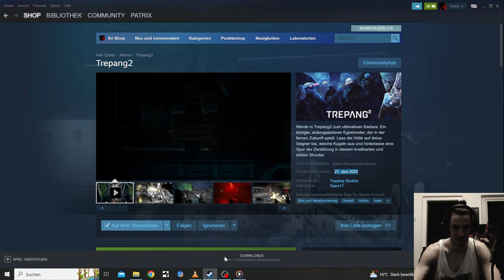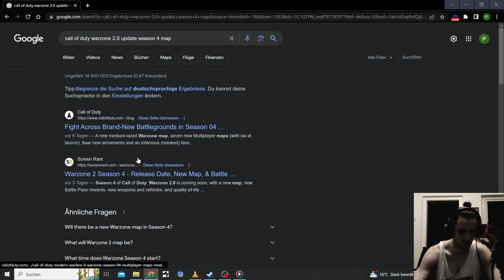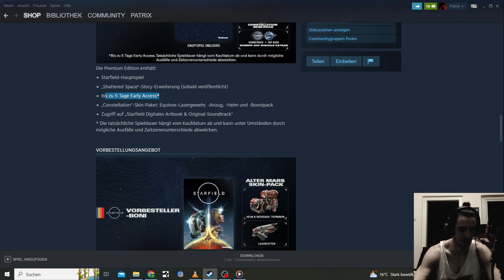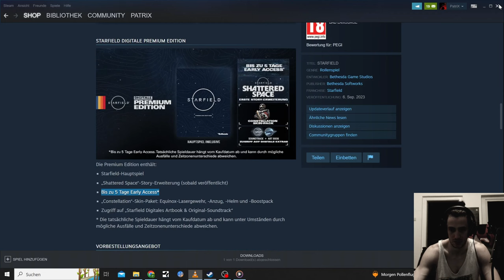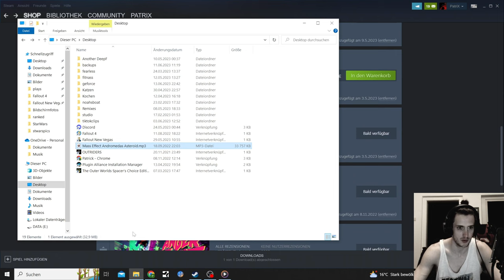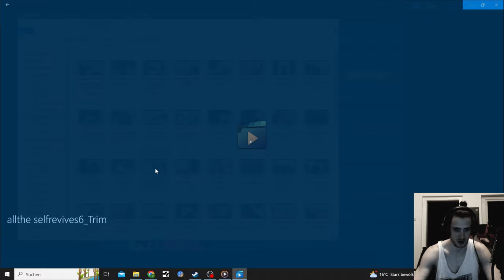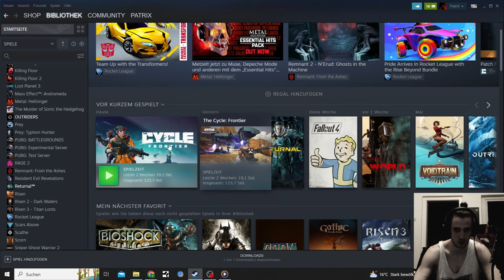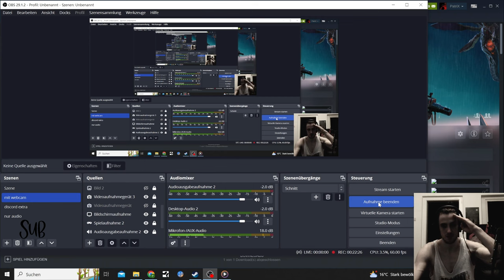Let's Play Plan Sommer 2023 Trepang2, Remnant 2, Starfield + Warzone Gameplay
STARFIELD: 6. Sep. 2023, Probably 1st or second September

Remnant II:
25. Juli 2023

Call of Duty Warzone 2.0 Gameplay on my Channel
Some witch Commentary some without

Highlight videos which are more heavy edited will also come